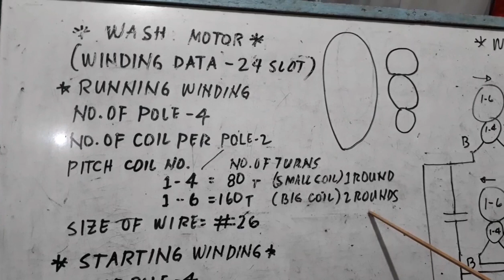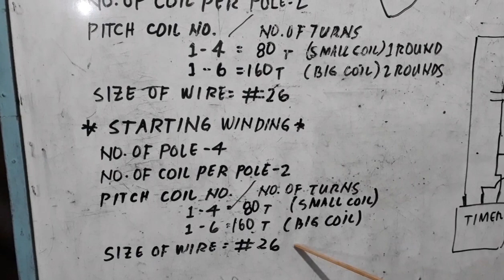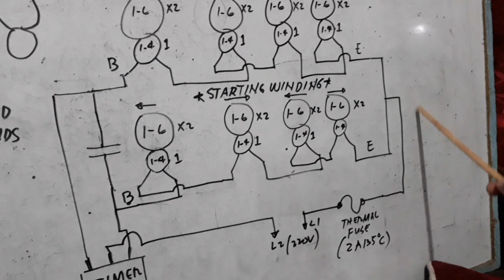PART-2 MOTOR REWINDING DOUBLE EIGHT STYLE(STARTING - WASH MOTOR)